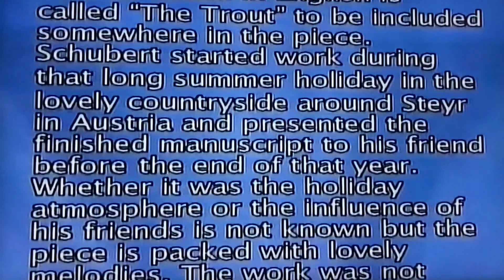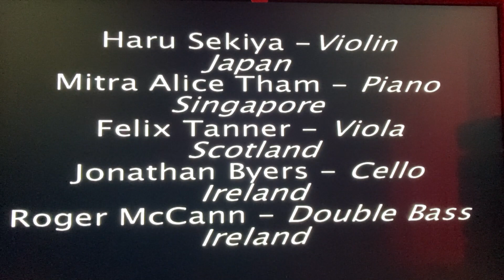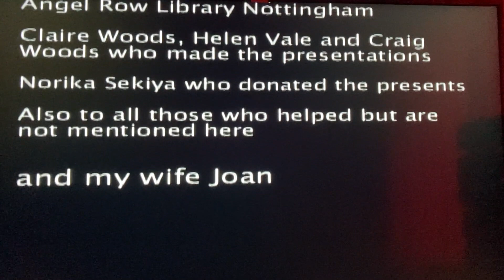Schubert, Trout Quintet in A Major, Haru Quintet, Djanogly Recital Hall Nottingham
Haru Sekiya, Violin - Mitra Alice Tham, Piano - Felix Tanner, Viola - Roger McCann, Double Bass and Jonathan Byers, Cello were the musicians that formed the Haru Quintet. They performed at the Djanogly Recital Hall at Nottingham University Arts Centre on 5 April 2001. Scott Joplin's 'The Entertainer', arranged by Mitra Alice Tham, was performed  as an encore before presentations were made at the conclusion. The promoter was Michael Parkinson.